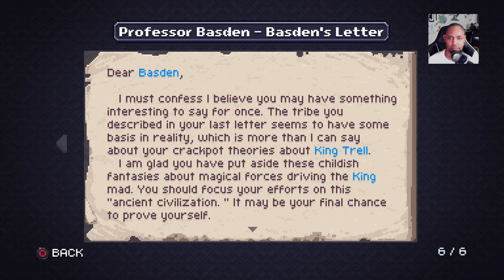Playing Chasm (PS4)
Watch me as I dive into Chasm